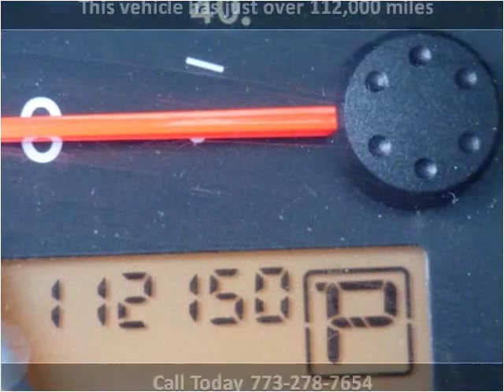2007 Nissan Pathfinder Used Cars Chicago, Burbank IL